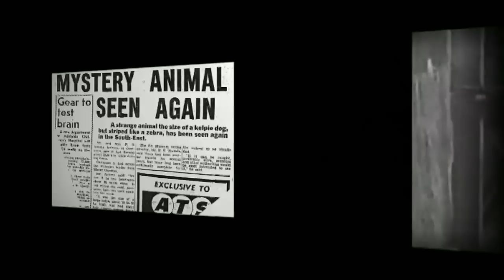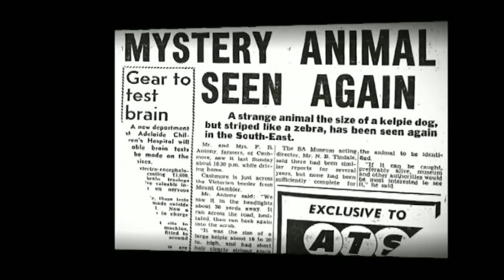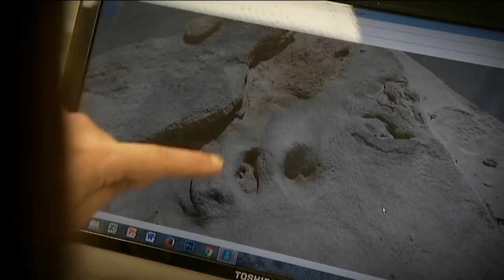Megafauna Fossil Footprints - Behind the News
Scientists have found hundreds of fossilised footprints on a beach on Kangaroo Island. Some of them belong to ancient megafauna, others, to extinct animals like the Tasmanian Tiger. We visited the scientist's lab to find out what you can actually learn from a really old footprint.

TEACHER RESOURCES (yr 6,7 Science)
"Students will develop a deeper understanding of Australian megafauna and fossils."